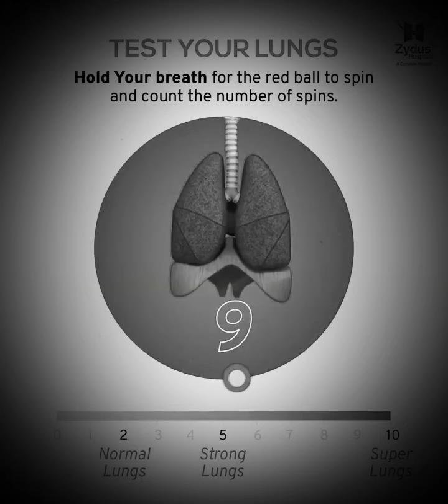Hold Your Breath ❤️